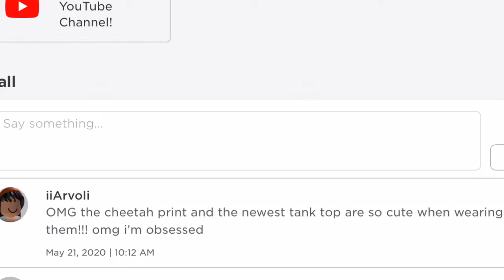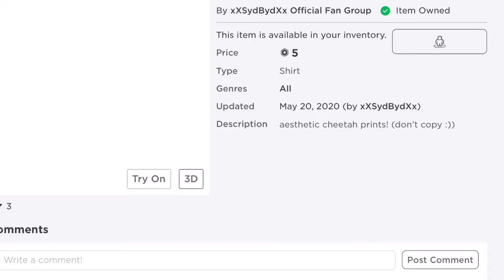11 Aesthetic Soft Girl Outfit Ideas + Merch!! | Roblox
a- editing: imovie and sometimes kinemaster
q-what do you use for thumbnails?
a- thumbnails: pics art, phonto, piccollage
a- no, i’m sorry :( rn i’m only doing collabs with close friends ♡
a- unfortunately i cannot due to max limits :(

♪Music♪
**none of the music in any of my videos are mine!!!**

~.~ shoutouts ~.~
-Ella Rohde
-ToastYZ
-Axrivia
-Naunict
-lauren b

*.:｡ if you want a shoutout, comment something nice! *.:｡

✔ 100
✔ 200
✔ 300
✔ 400
✔ 500
✔ 600
✖ 700
✖ 800!
✖ 900!!
✖ 1000!!!🎉🎉

thanks for reading the description! if you made it this far, comment